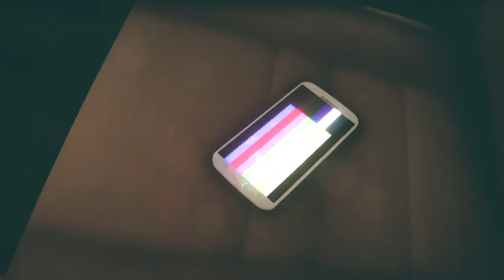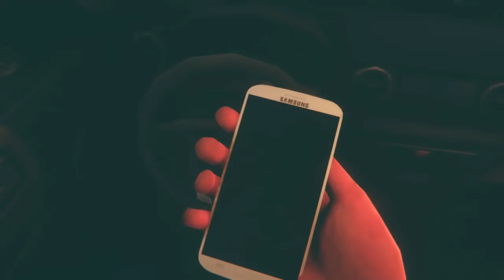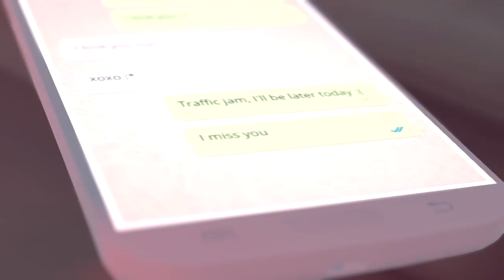ROT - "Do You Remember" (Full Playthrough) Manly Let's Play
ROT is a Silent Hill inspired horror game about remembering something important.

"Gotta get some back work."